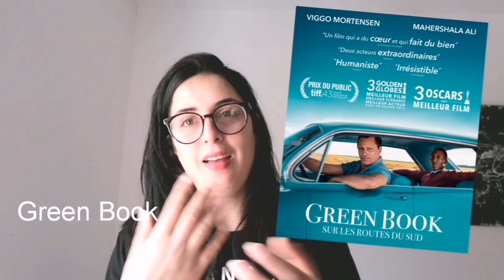افلام شاهدتها مؤخرا |Movies I watched recently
عسلامة،  اليوم حبيت نعمل حاجة جديدة في القناة متاعي،  حبيت نحكيلكم على الافلام الي تفرجت فيهم.
كان الفكرة عجبتكم قولولي.
Me Suivre:
Pour tout contact professionnel merci de me joindre sur :
For any professional contact, thank you for joining me in :